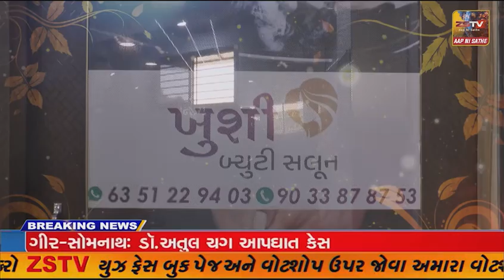ધોલેરા તાલુકાના આંબળી ગામના લોકોએ આવા બેફામ ડમ્પરો રોકી પોલીસ અને મામલતદારને જાણ કરી